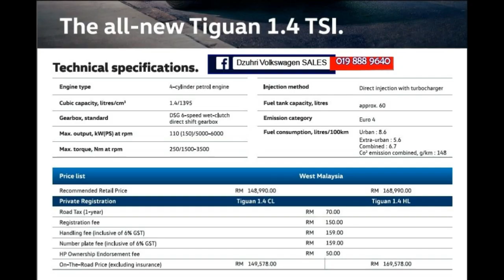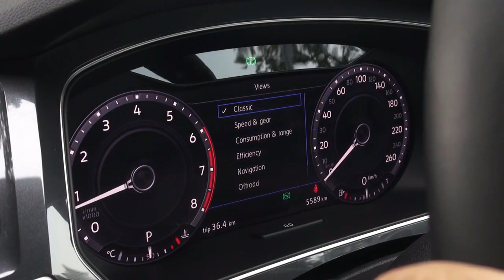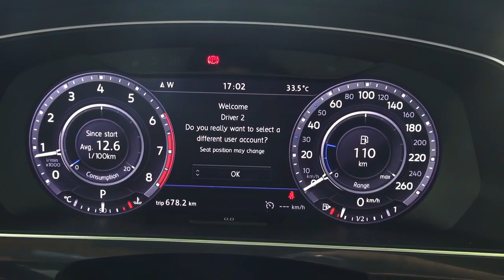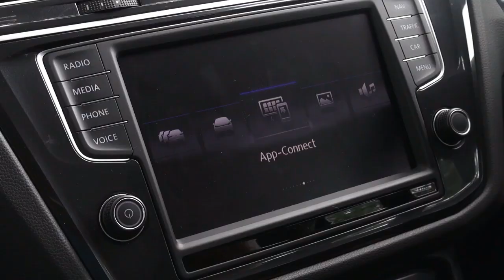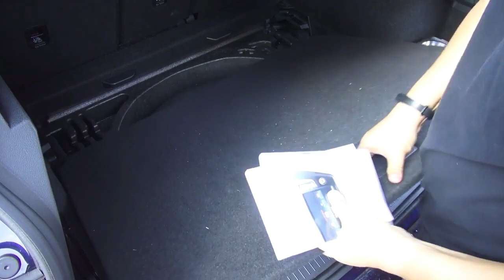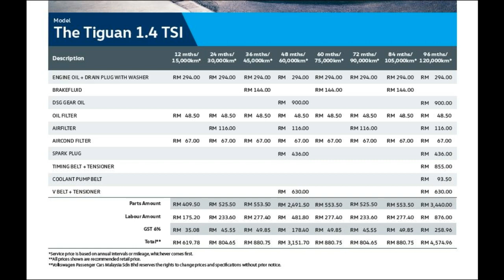Volkswagen Tiguan 1.4 TSI Highline 2017 - Roda Pusing Review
Volkswagen Tiguan telah mengalami sedikit penurunan harga dan menjadikannya lebih mampu milik, memasuki julat harga SUV segmen C bukan premium yang lain.

Ikuti ulasan pandu uji Hisham dan Albakry untuk melihat sejauh mana kesesuaian Tiguan 1.4 Highline ini jika dibandingkan dengan model-model lain dalam kelasnya.

Volkswagen Tiguan 1.4 TSI Highline
Harga jualan: RM168,990.00

Spesifikasi:
Enjin: 1,395 cc, 4-silinder, suntikan bahan api terus, turbo, variable intake valve timing
Kuasa Maksima [PS@rpm]: 148 PS @ 5,000 rpm
Tork [Nm@rpm]: 250 Nm @ 1,500 rpm
Transmisi: DSG dwi-klac 6-kelajuan
Kadar penggunaan bahanapi:-
Bandar: 11.5 km/L
Lebuhraya: 16.4 km/L

I'm Dzuhri from Volkswagen Semenyih.
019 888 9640 - Mobile / Whatapps